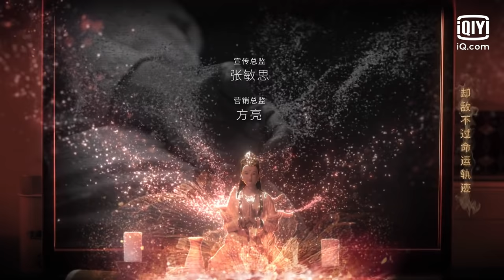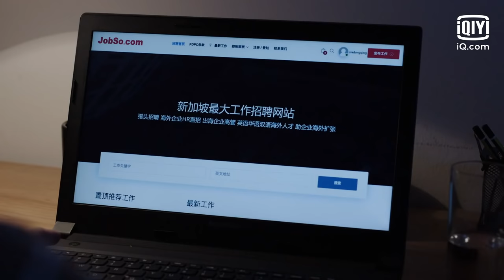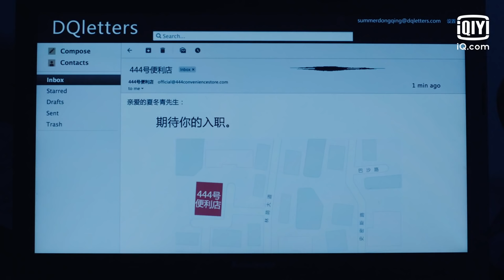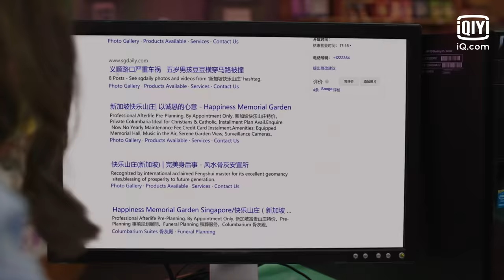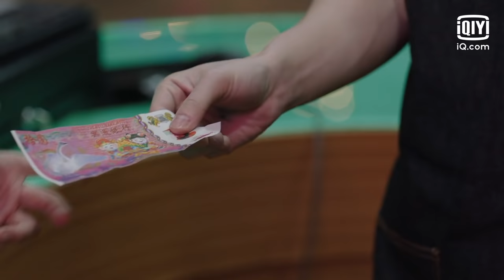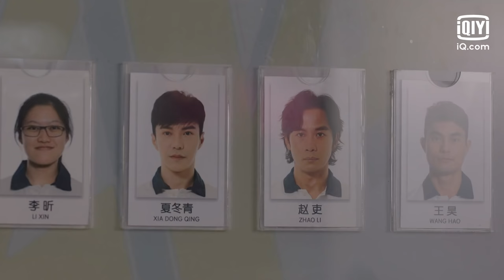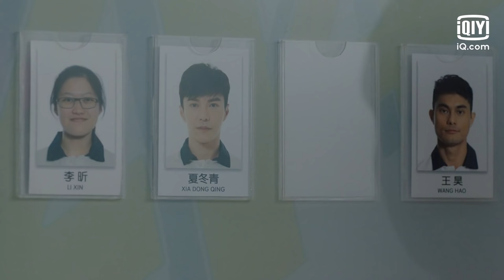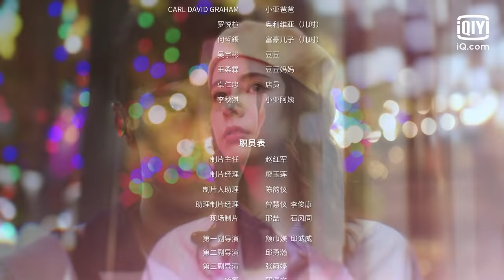【FULL】The Ferryman · Legends of Nanyang EP01 | 灵魂摆渡·南洋传说 | iQiyi Original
【The Ferryman · Legends of Nanyang】 is trending on iQIYI with multiple subtitles.

【Introduction】It tells the story of Xia Dong Qing and Zhao Li, the ferryman, who together help the souls that stay on earth because they have unfinished business in their hearts. Xia Dong Qing, who seems to have no presence, has a secret that is not known, which is he has a special pair of eyes. He can see beings from another world, commonly known as Yin Yang eyes, and communicate with them. This secret has brought Xia Dong Qing a lot of trouble.

【Cast】Lawrence Wong,Qi Yuwu